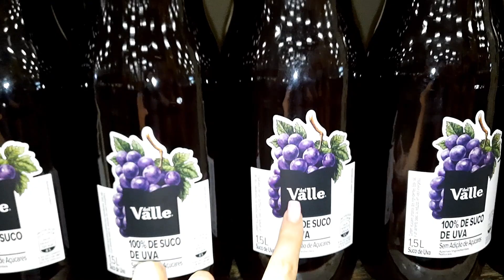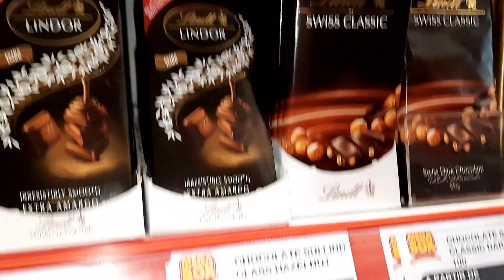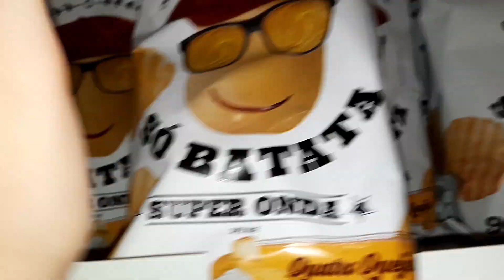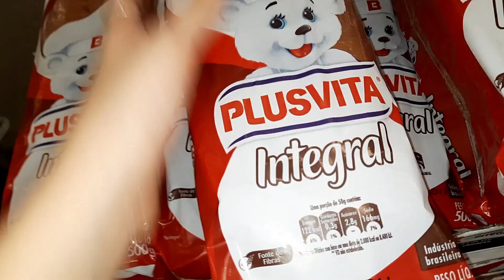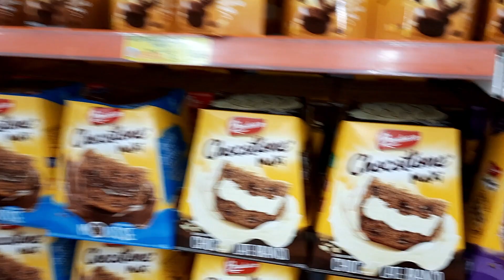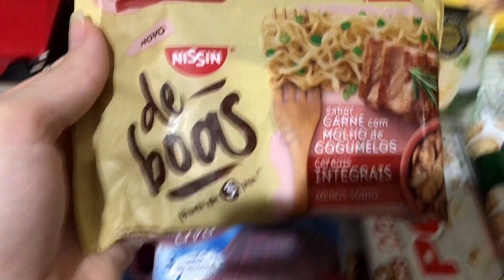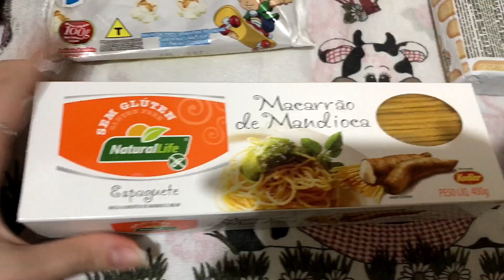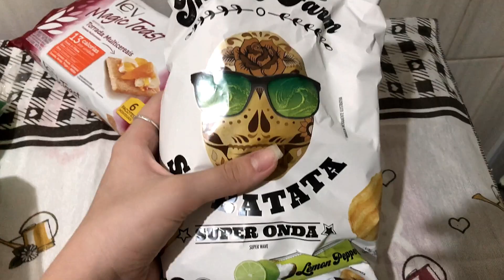COMO EU EMAGRECI 11 Kg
⭐COMO EU EMAGRECI 11 Kg - Minha Rotina de DIETA | Manuzinha Star